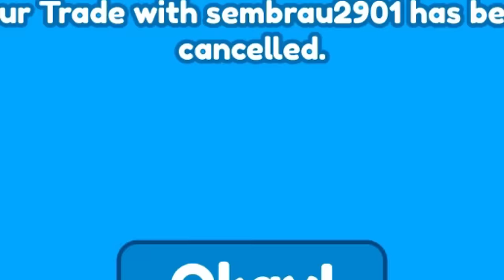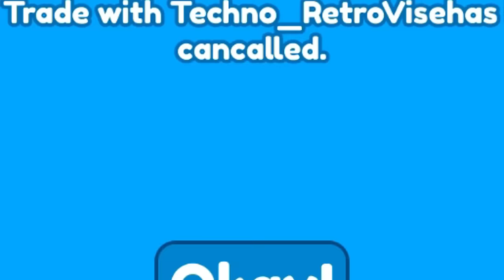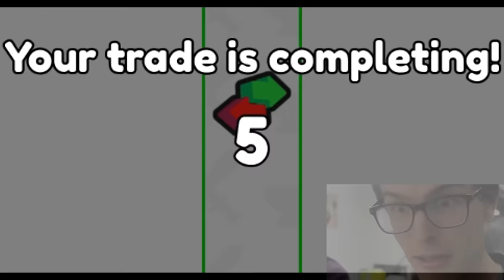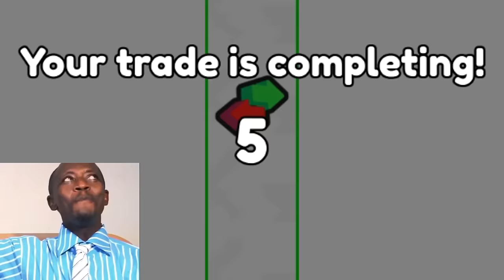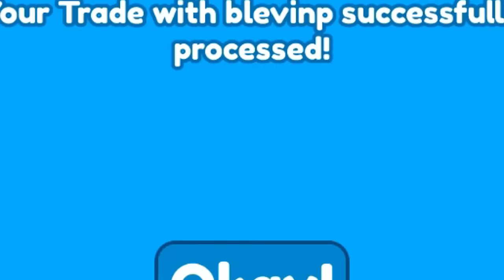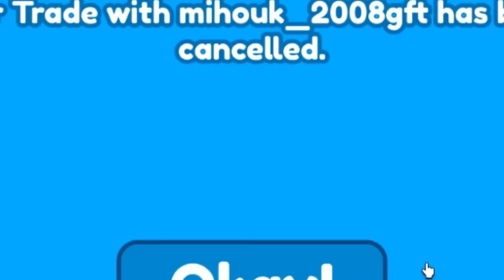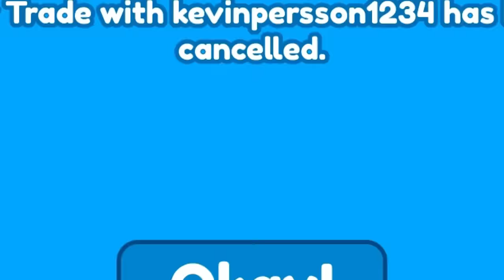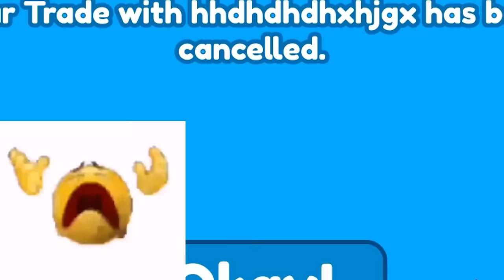😱OMG!! 🔥I GOT NEW ASTRO TOILET AND HELMET BOSS FOR 0 GEMS! Toilet Tower Defense